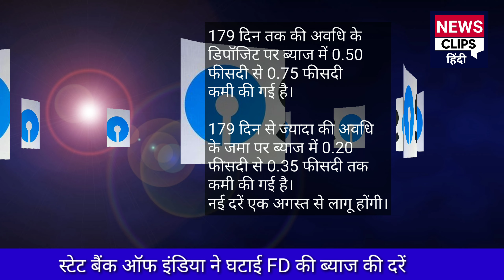Aaj ki taza khabrain | July 30 | Pakistan ne khola 1000 sal purana mandir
aaj_ki_taza_khabar,aaj_ki_badi_khabarain,l
Hindi news, Daily News Bulletin , aaj ki Taja khabrain , Subah Ki Taja khabrain, Bharat Samachar, national news, fatafat khabrain, breaking news updates, kewal Kaam Ki khabrain , aaj ka mausam, Aaj ka viral video ,Badi Khabarain, 10 Badi khabrain ,breaking news,हिंदी खबरें,फटाफट खबरें,ताजा खबरें, आज की बड़ी खबरें,

Telangana,
Today's News Headlines :
1. स्टेट बैंक ऑफ इंडिया एसबीआई ने घटाई ब्याज दरें
2. मध्यप्रदेश बना भारत का टाइगर राज्य
3. भारत में रूस से खरीदी R-27 मिसाइलें
4. पाकिस्तान ने सियालकोट में 72 सालों से बंद पड़ा 1000 साल पुराना मंदिर दर्शनों के लिए खोला । तेजा सिंह मंदिर